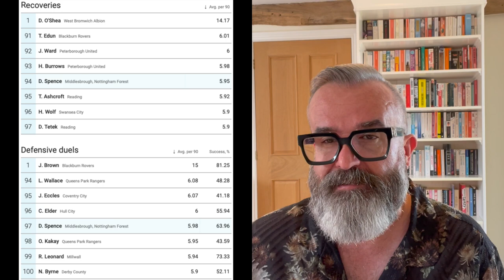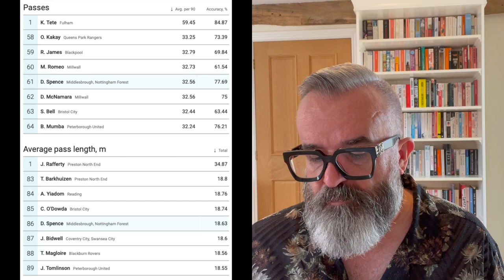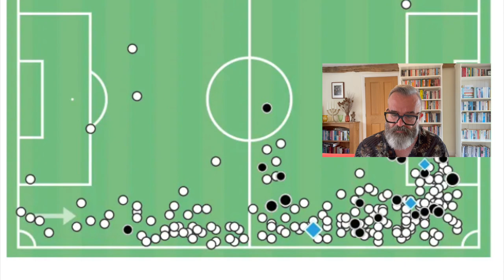ENTER THE DJEDI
There’s a fair amount of information here for us to view, and the trick in my mind is to cut to the chase and give a thumbnail sketch of what is before us now, as the player sits on someone else’s forecourt.

We are not 12 and here to imagine how really brilliant he might become with better players around him and a better team of coaches working with him.

There are so many factors to process, and what I like to do is employ evidence-based facts like a banister on a staircase to help guide us when the light blows.

To err on the side of caution, to take the pragmatic view, is the only way to proceed, or we may as well just call it day and leave up a big sign saying ‘he’ll be electric!’ which can apply to everyone.

The two parties were incapable of getting a deal done prior to Spurs departing for South Korea. This isn’t the end of the world, however, it does point to unhelpful brinkmanship from either Levy or Spence or both.

If we look at the boy’s heat map, we clearly have an attack-minded player, and once we peer a little closer, Spence is not so much defensively suspect, but someone simply not pointing in that direction.

Tactically, it is not a dealbreaker as Conte operates with a backline that accommodates movement, as opposed to a flat back-four, that naturally weakens as it expands to subsidize absences.

Once we begin to focus on the attacking side of Djed’s game, the value is easier to identify.

Naturally, the idea is to accentuate the positives in Spence’s game and so whilst general defensive coaching would be useful, one doesn’t buy a cat and then try to train it to act more like a dog.

Neil Warnock identified the situation, even if he wasn’t willing or able to exploit it at Middlesborough.

    “He needed to sort himself out, really.  I basically said to him that you can go to the top, or you can go non-league.”

    “I think Steve Cooper is the manager for him, to be honest. He has let him go forward more often, which suits his game.”

If Spurs are to make a success of this young man, then I would suggest they either don’t coach him as they have Ryan Sessegnon (who is neither one thing nor the other), or they primarily focus on the 21-year-old’s strengths.

I have maintained that Spence’s talents at this stage are comparatively modest, and if we look at the outcomes of his final third dribbles, there’s a distinct case for focussing on decision-making and programming the lad with a set of countermeasures that can aid his progress.

The 21-year-old was notably praised for his impressive performances in the FA Cup victories over Leicester City and Arsenal, so there are grounds for a certain amount of belief that Djed can account for himself against tough opponents.

Djed needs, as do many, guidance to convert his dynamism and forward-thinking play into a greater number of successful outcomes. Two goals and four assists are promising, but far from exceptional.

The learning curve will be steep. That’s not a criticism, that’s called a reality that applies to everyone. Awareness when not in possession, defensive positioning, and occasionally poor decision-making are all areas that will need to improve.

Emerson Royal has shown signs of improvement - perhaps Antonio Conte knows where there’s a box of spare bulbs.